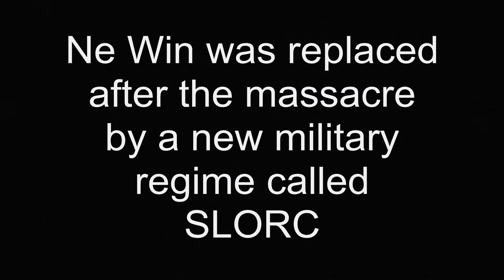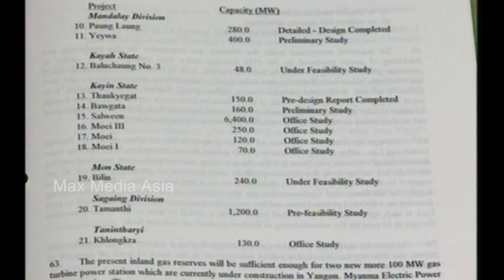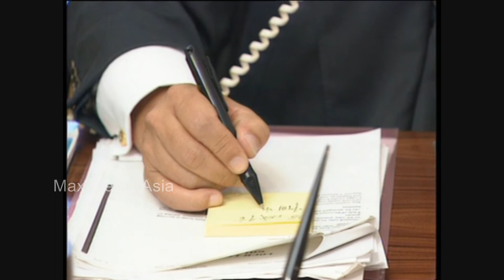Burma History Economy Politics 1998 Documentary Part 1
Burma Economy, Politics and History 1998 Documentary Part 2 with with interview with AUNG SAN SUU KYI

Reported, written, and produced by Craig Leeson